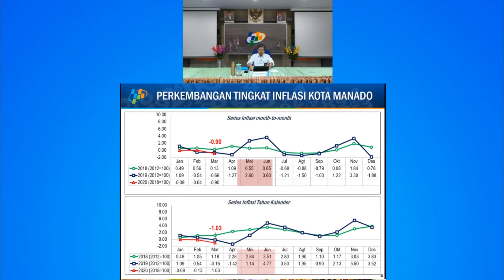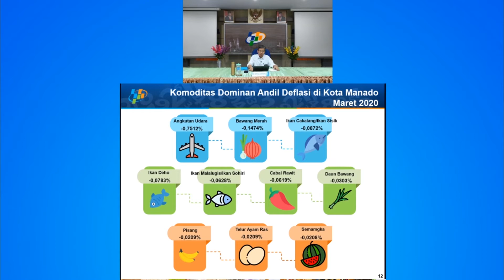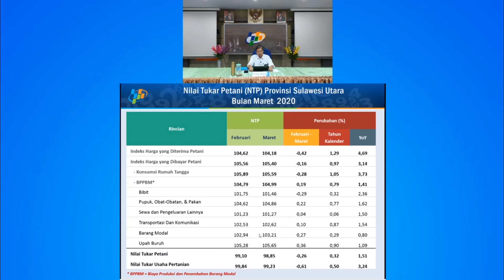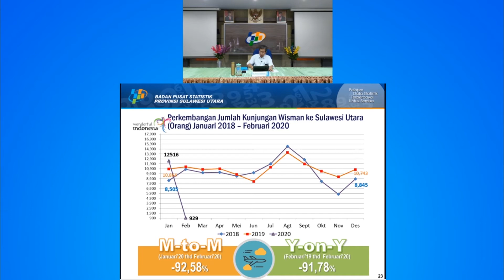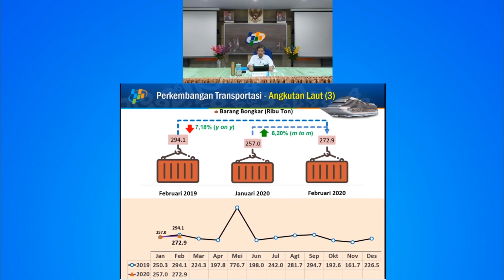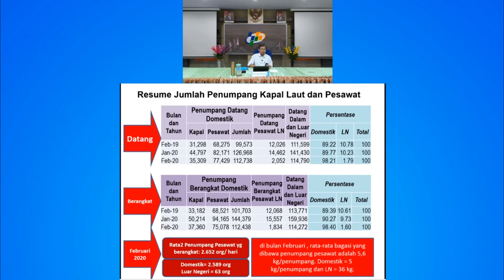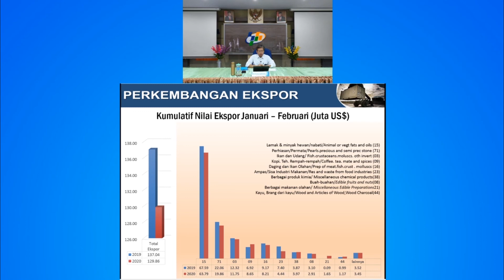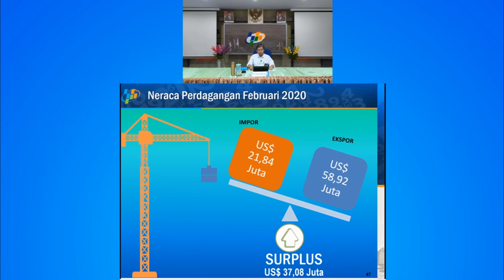Rilis Berita Resmi Statistik Bulan April 2020 BPS Provinsi Sulawesi Utara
Waktu : 12.00 WITA
Pembicara : Dr. Ateng Hartono